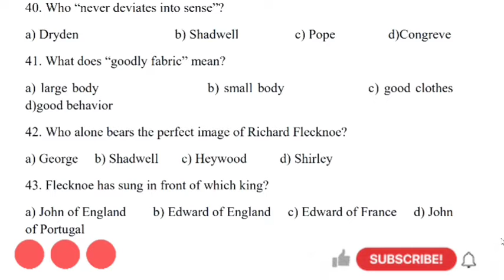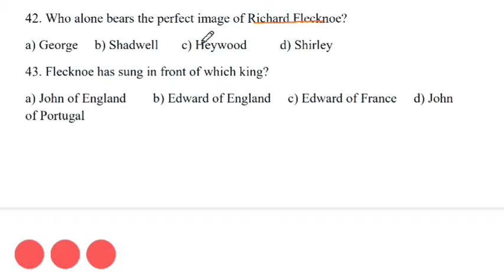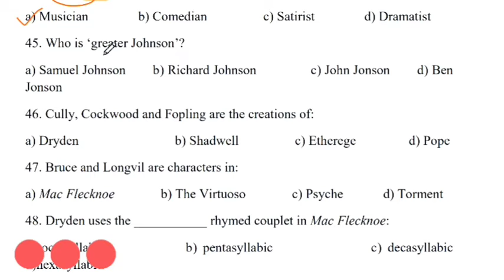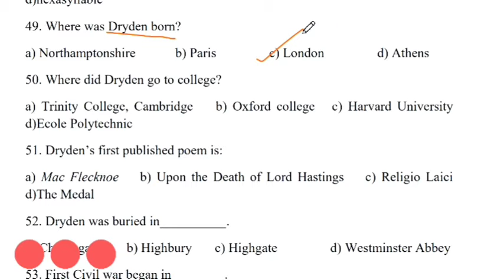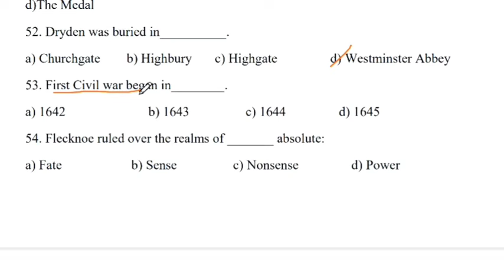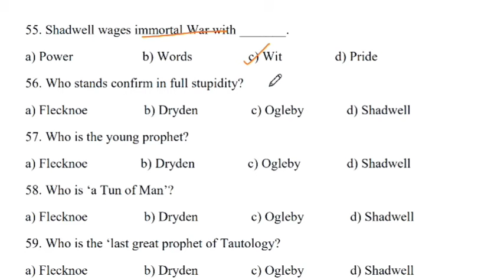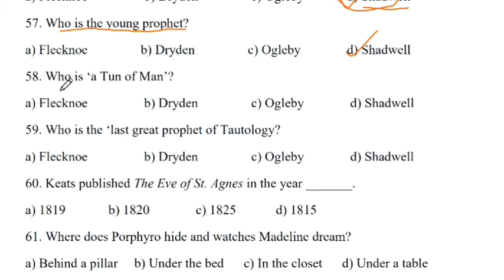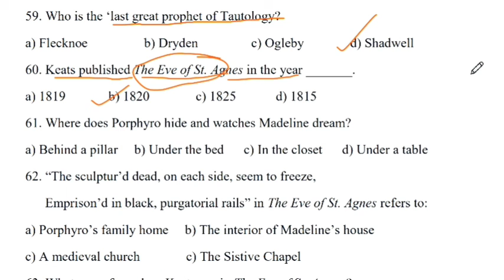BIHAR_UNIVERSITY_PAPER_II 2019_22 KA SOLUTION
thank for watchiआ गया आप सभी दोस्तों के बीच बाबा साहब भीमराव अंबेडकर यूनिवर्सिटी English honors paper 2 ka

एक बार इस वीडियो को पूरा जरूर देखें ताकि बाद में पछताना ना पड़े

अरे हमारा कुछ एक कमेंट जो आप हमारे इस लिंक से खरीद सकते हैं जो इस प्रकार से हैं
हमारा कुछ equipment जो आप Amazon से purchase कर सकते हैं
Link in the discription 👇

Boyah mic 🎤🎤🎤

 03. सबसे अच्छा और सस्ता mobile phone 📱 jo videos बनाने में मदद करें
VIVO Y21
गया आप सभी दोस्तों के बीच बाबा साहब भीमराव अंबेडकर यूनिवर्सिटी English honors paper 1 ka

Boyah mic 🎤🎤🎤

 03. सबसे अच्छा और सस्ता mobile phone 📱 jo videos बनाने में मदद करें